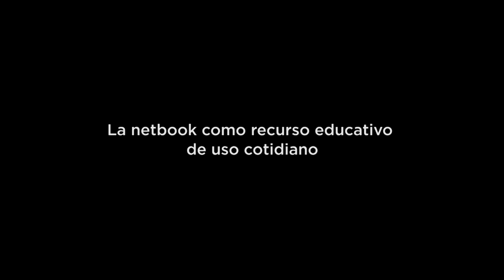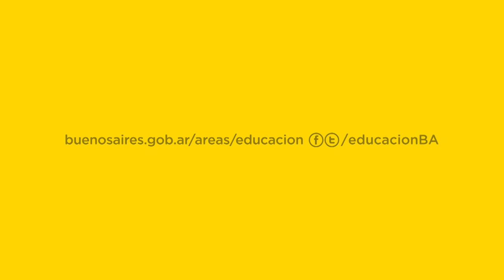Entrevista a la docente: El proyecto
Docente Patricia Miño